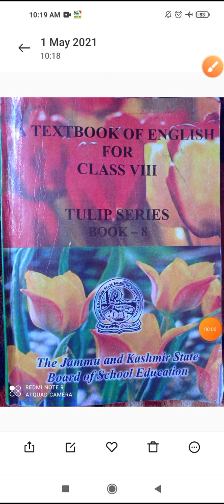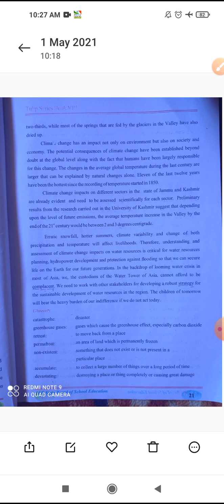Class 8th subject English topic global warming